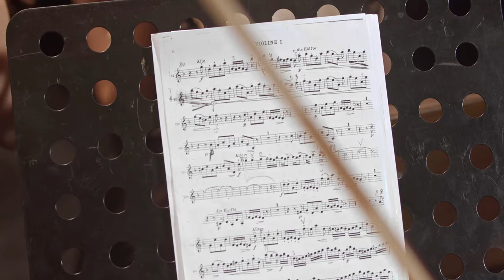Classical Music: TrapViolins, The Mini Movie!!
This is what happens when classical music is infused with trap beats for a relaxing rendition of a timeless masterpiece with an energetic "glow" and calming effect for studying, daydreaming, or simply being in a peaceful state of mind.😌